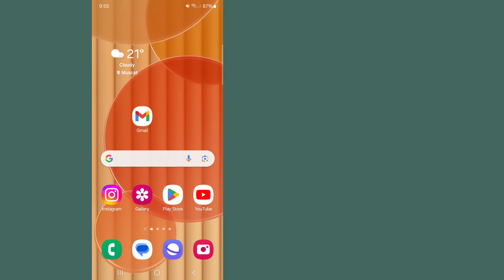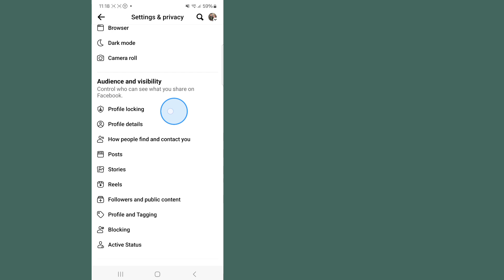Facebook 프로필을 공식적으로 잠그는 방법 2024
내 채널 Solutions Basket에 오신 것을 환영합니다.

       이 비디오에서는 Facebook 프로필을 공식적으로 잠급니다.
       이 영상이 도움이 되었기를 바랍니다.

       더 많은 동영상을 보려면 구독하고 내 채널의 벨 아이콘을 클릭하세요 ||  질문이나 혼란스러운 점이 있으면 댓글을 남겨주세요 ||

       ✶'좋아요'를 잊지 마세요
       ✶"구독"을 잊지 마세요.
       ✶친구나 가족과 공유해 주세요.,,